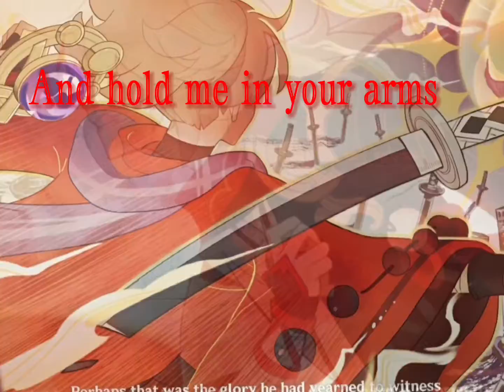Sending flowers to me | Genshin Impact